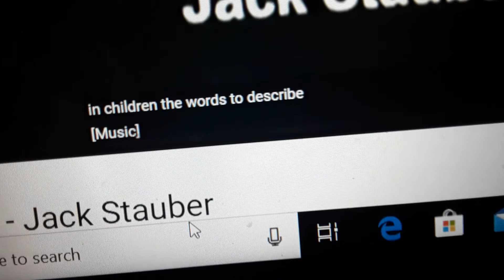Why closed captions are stupid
The song is Nurpo by Jack Stauber